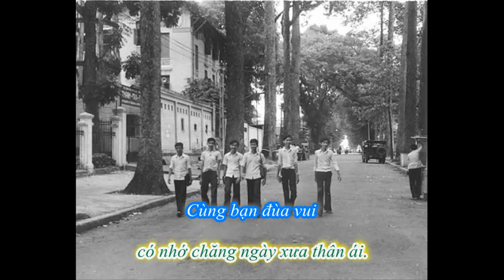Người Bạn Năm Cũ - Karaoke 2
Người Bạn Năm Cũ
Nhạc và lời: Nguyên Việt